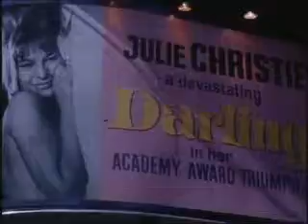FTHS Filmmaking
Foothill Technology High School: Filmmaking